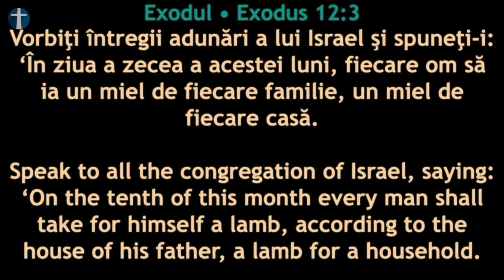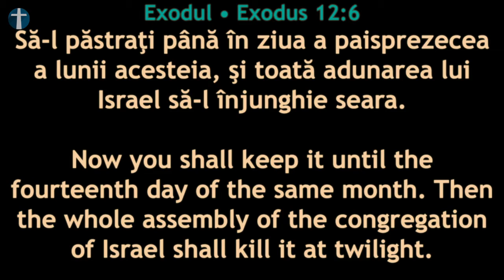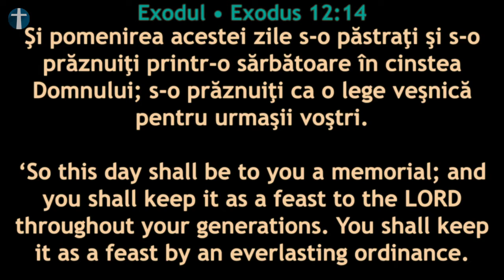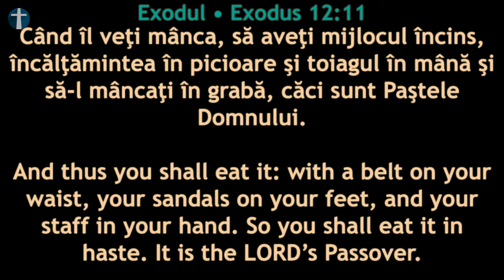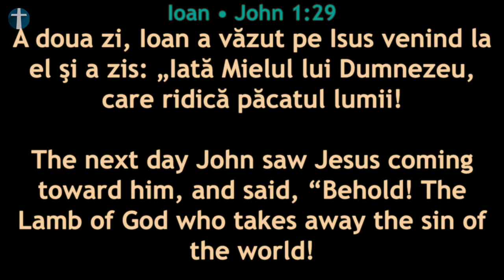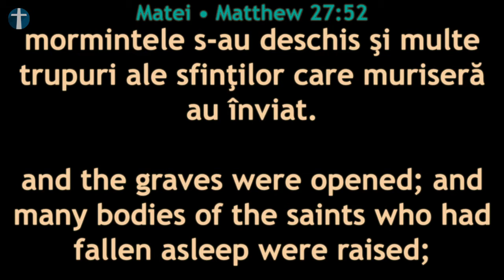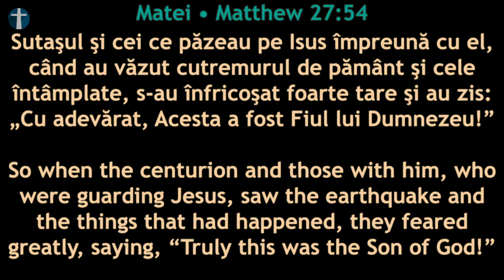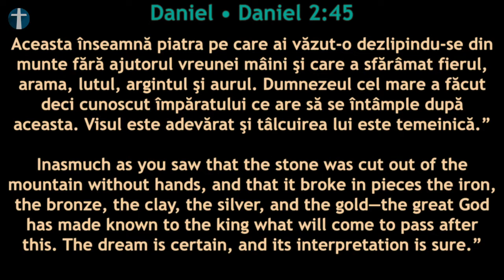Pastor Vasile Bara - Exod 12:1-7;13-14 Ioan 3:14-16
Mesaj înregistrat Live în Biserica Penticostală Perth, Duminică 18 Iulie 2021. Sperăm ca acest mesaj să vă vorbească personal și să vă zidească spiritual.